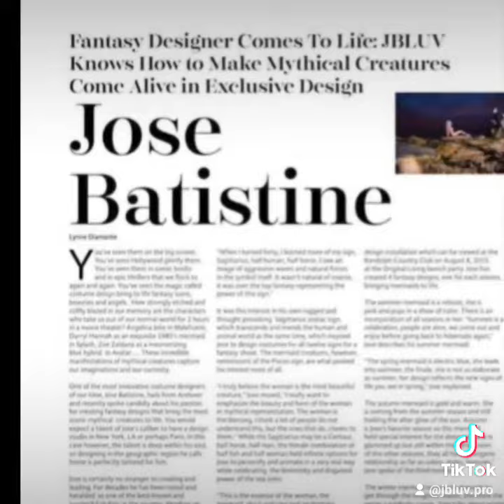JBLUV.pro- Fantasy Mermaid: Lauren Luongo International Model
JBLUV.pro - MERMAIDS DO EXIST!
Celebrity Cover: Ximena Cordoba 🔥🔥🔥
Winter Fantasy Mermaid : Lauren Luongo International Model
Exclusive Fantasy Designer: Jose Batistine
Photography: Marvin Peralta
Original Living Magazine owner: Isabel Lopez
location: Lynch Park, Beverly Mass